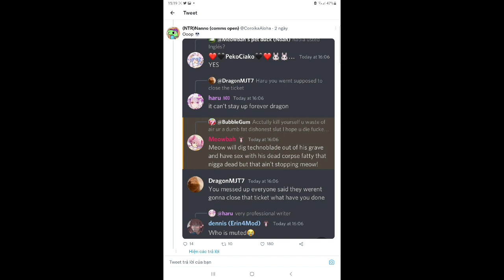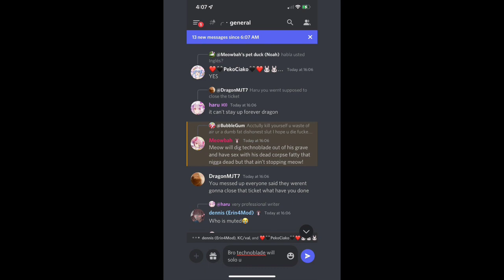Meowbah draw R34 of herself and Technoblade is so disgusting.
This happen on July 29 and people are now criticizing, angry and hate on her. Please spread on this and let's cancel her fr.